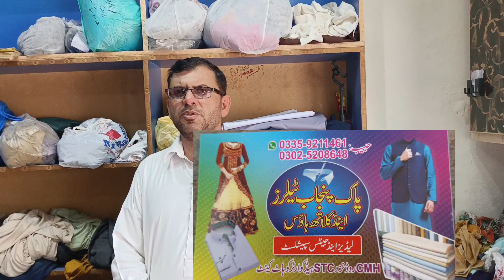Design wala open frock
Welcome!